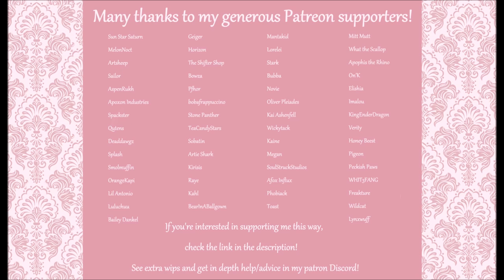How to Make Alligator / Crocodile Tails for Fursuits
The long awaited tutorial for the croc tail!! This was taken from Bowser's 2nd timelapse video, so if you already saw that, this doesn't really have any new information. But if you wanted to have a concise video just about the tail, here it is for you to bookmark!